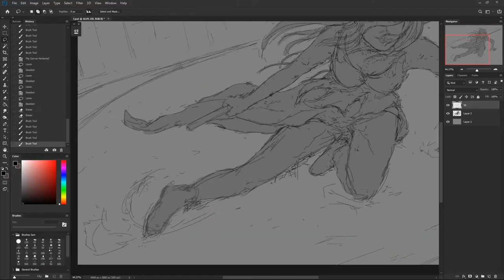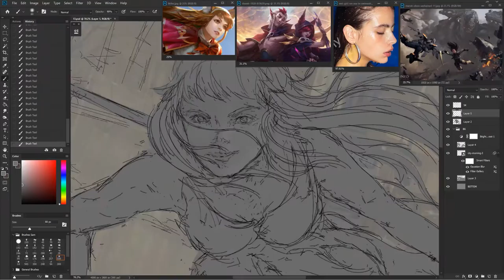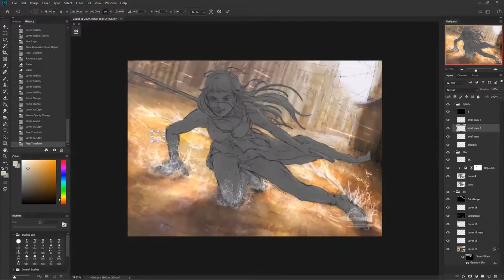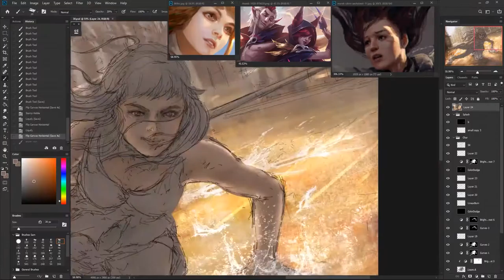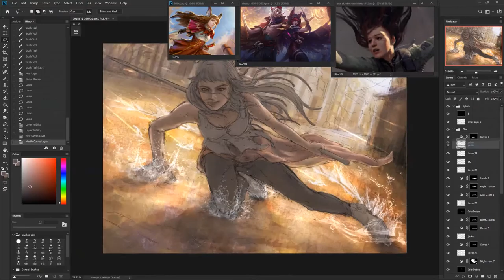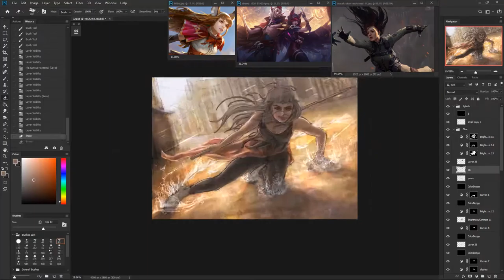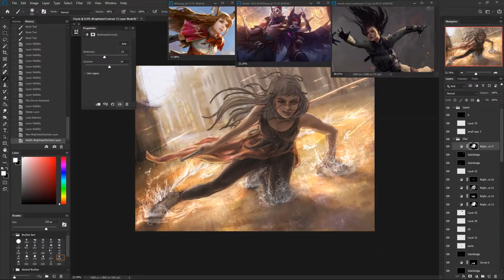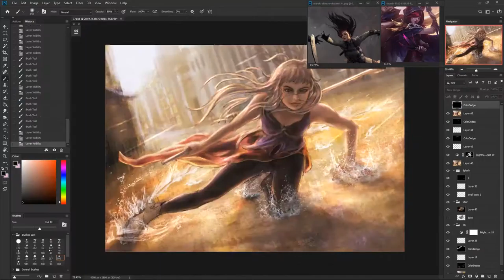Run! | Digital Painting - [SpeedPaint Process]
Here's the timelapse process of making a digital painting I've recently worked on for fun!

the reference images don't belong to me, as I found it randomly on the internet. I show it, so people can see what references I used when I paint.

stay safe and healthy! :D

PS: I usually do streaming on discord, mine is Barracuda#1619.